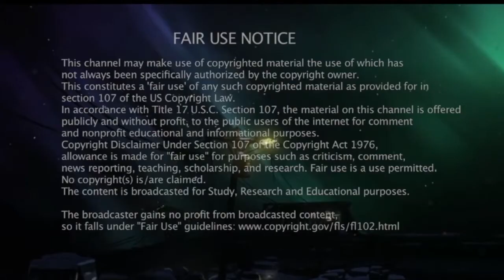TLD - 02 - All the kings men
In the long dark, we are constantly reminded our avatar is breathing by the misty air that forms in front of us on the screen. Most of us take breathing for granted. However there are some who do not.

Lymphangioleiomyomatosis (lim-FAN-je-o-LI-o-MI-o-ma-TO-sis) is a rare lung disease that usually strikes women during the prime of their lives. Known as LAM for short, this disease is characterized by an abnormal growth of smooth muscle cells, especially in the lungs, lymphatic system and kidneys.

When you have LAM, you are handed a death sentence. There is no cure, and the only treatments are experimental and only limit the disease's progression. Typically your lungs fill up with cysts. You eventually suffocate as you lack the surface area to properly exchange carbon dioxide and oxygen. Your lungs might tear open and air could leak into your chest cavity causing a heart attack, or maybe it's the reverse and you merely drown in your own blood.

Eventually the only option is a lung transplant.

If one lives long enough, there will come a point in everyone's life when gold loses it's luster, diamonds cease to sparkle, and the material becomes meaningless. For me, my single most precious commodity is TIME. Time with the one I love.

If you like my channel and enjoy my work, I have no need for your money, but you may be able to give me time. You can take out your driver's license, turn it over, and check the box that makes you an organ donor. Also talk with your friends and family and make it clear what your wishes are. Maybe you can even convince some of them to become donors as well.

None of us can truly know when we will be making that final hike into the long dark. We only know that someday all of us will making the journey. Will you go meekly into the twilight, or rage against the injustice of it all? Will you calmly accept your fate, or suck the marrow from the bones of the world?

In the end, it isn't what you have, but what you leave behind. Perhaps in becoming an organ donor you can take some small comfort that when your last breath has passed, someone else might receive a gift. A gift of time. A gift of breath.

Breath that will not be taken for granted.

And if you do so feel inclined to donate money, I don't want it, but I would be ever so grateful if you clicked on the link below and donated directly to the LAM Foundation.

Video and Still Shots From: The Long Dark or free use websites